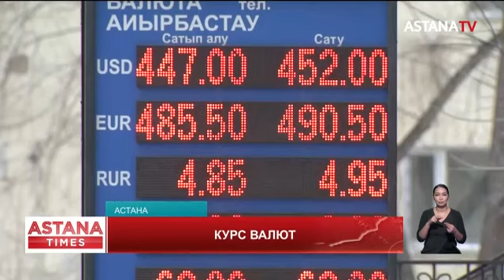Импульс к лжетерроризму. Энергетическое сотрудничество. Море цветов. (07.03.2024)